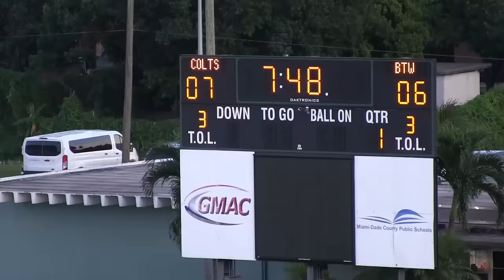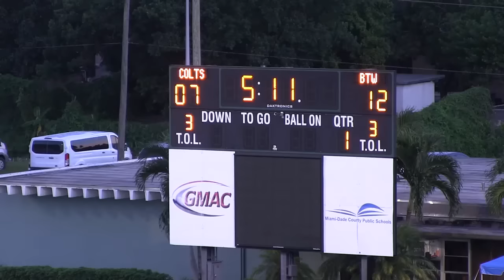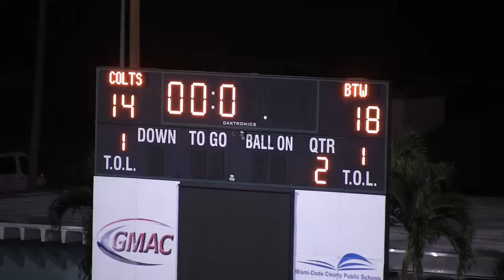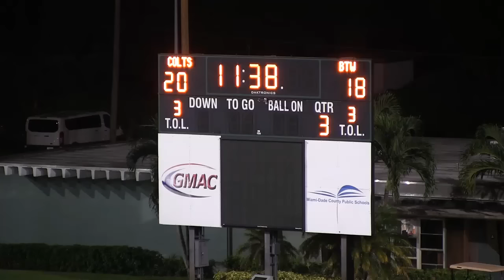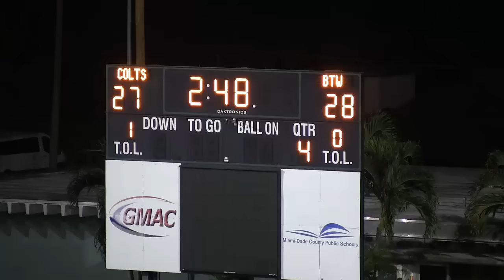Preseason - Booker T. Washington 28, Citra North Marion 27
Booker T. Washington rallies for a thrilling victory over visiting North Marion at Traz Powell Stadium in Miami on Aug. 21, 2015.